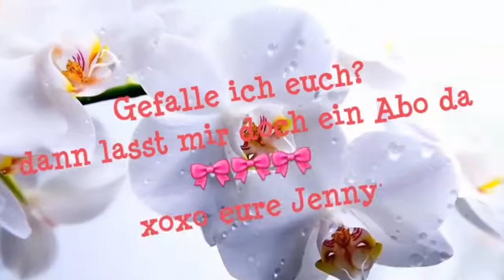The Ordinary......Lohnt sich der Hype ? Livetest der Foundation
Ich habe mich dem Trend ergeben und habe auf deciem.com ..

Und zwar handel es sich um die Produkte der neuen Marke The Ordinary .es ist unfassbar wieviele Youtuber die sich die letzten Tage geholt haben und sehr sehr positiv davin gesprochen haben .

ICH WILL AUCHHHHH

ich bestellte mir jeweils 2 Farben der Coverage Foundation und 2 der Serum Foundations... und natürlich den hamma gehypten Primer von derselben Marke.

Seit gespannt ..

bitte vergesst nicht zu abonieren wenn ihr es nicht bereits getan habt ..hihi

Ich lade ab Nächster Woche Freitag und Sonntag immer Videos hoch !

Jenny